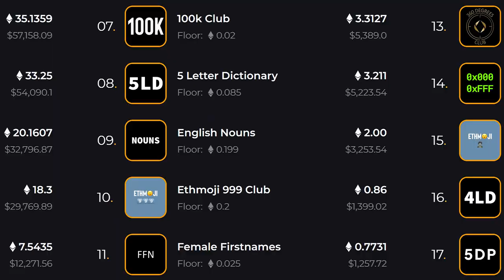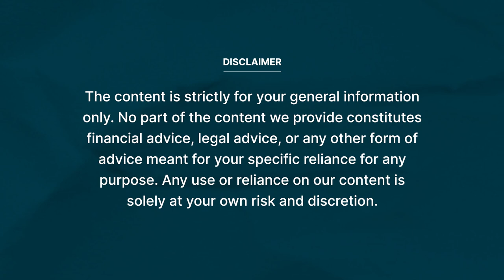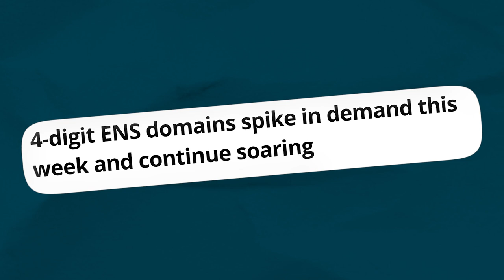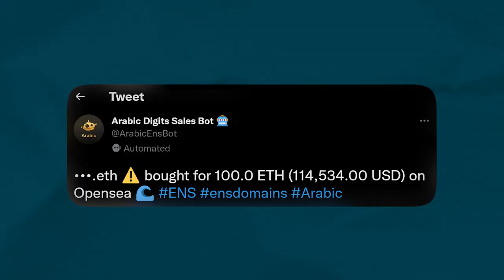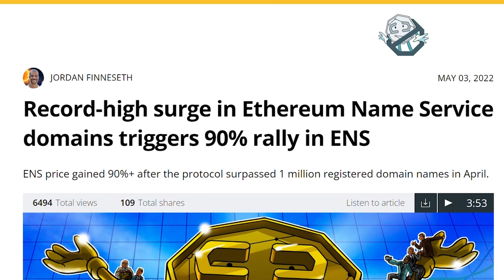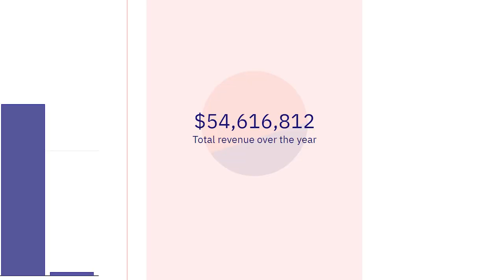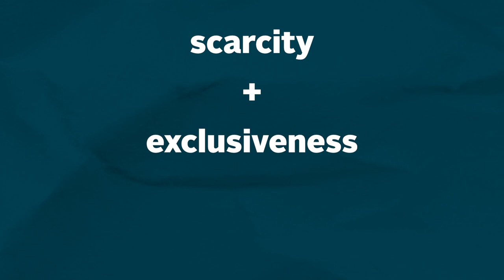Top 6 Ethereum Name Service (ENS) Domain Categories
ENS domains are the latest fad of the NFT craze! With many domains hitting record sales, would you spend 1.5 million dollars for a domain name?

This video covers the most popular ENS NFTs and how much they sell for!

Timestamps:
00:00 Intro
01:17 English verb domains
02:15 The 100K Club
03:05 PrePunk Club
03:35 Arabic 999 Club
04:01 Emojis!
05:33 Why so popular?
07:07 Do you own an ENS domain?